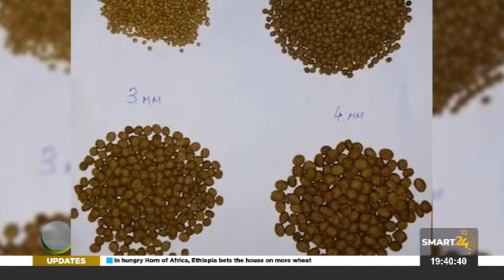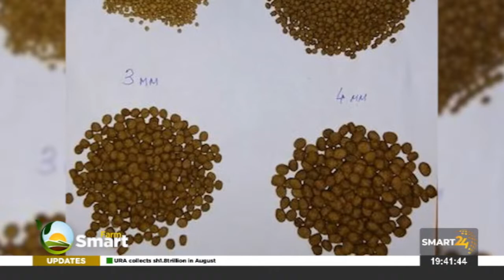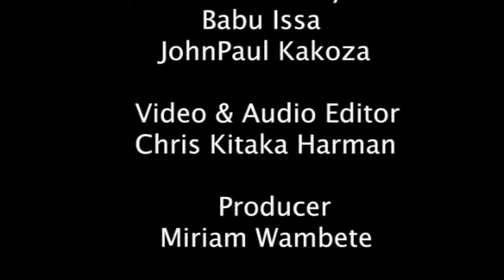FARM SMART: Fish Farming In Ponds, How to make money from fish farming. PT2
SMART 24 TV: FARM SMART: Fish Farming In Ponds, How to make money from fish farming. PT2